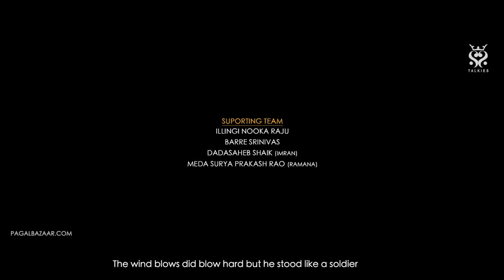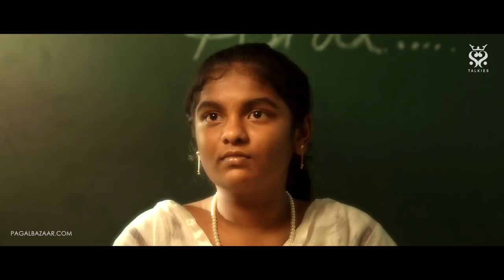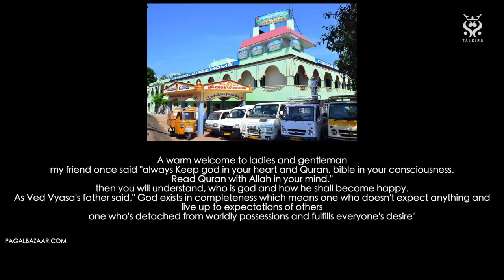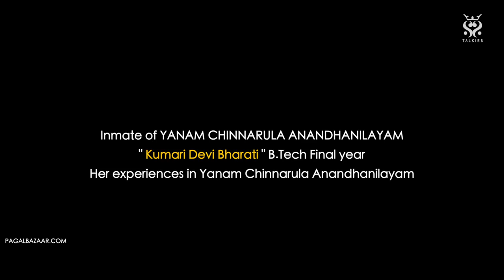YANAM Short Film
Directed by SHABBEER.B

Concept and Dialogues by SUBBARAJU.M

Cinematography and DI(Color Grading) by SHABBEER.B

Music Director - Sri Venkat

Edit and VFX by SHABBEER.B